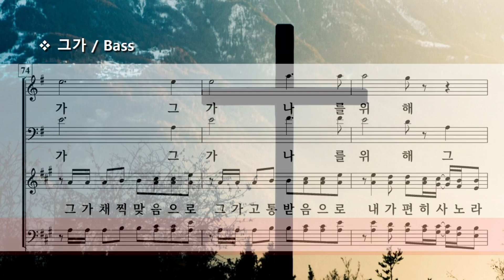그가 ( 우효원 ) / Bass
He is by H. W. Woo

Photo by Il Vano